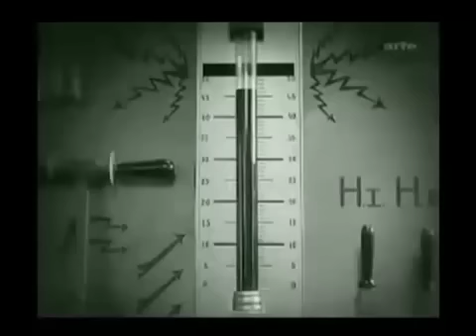Guess the song name? Induckti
Guess the song name?